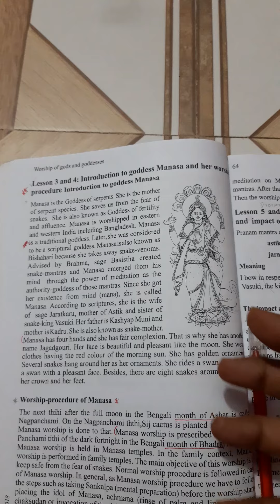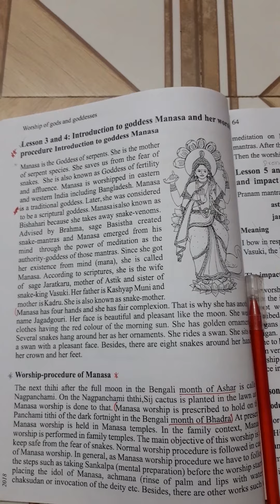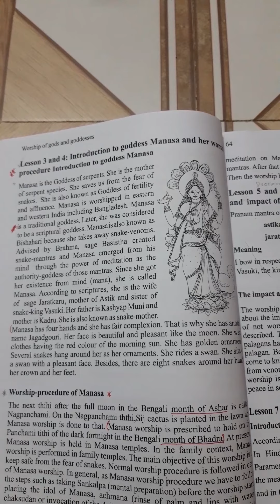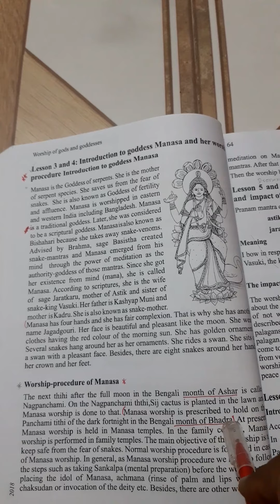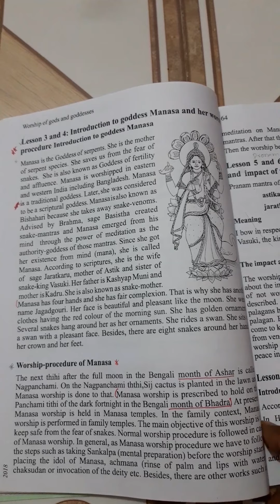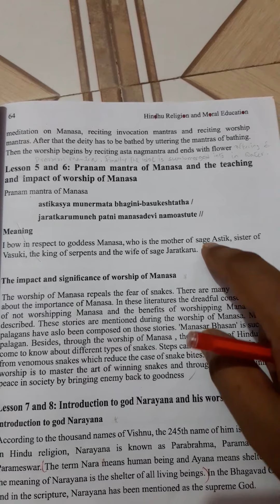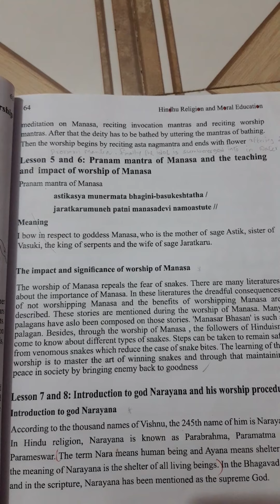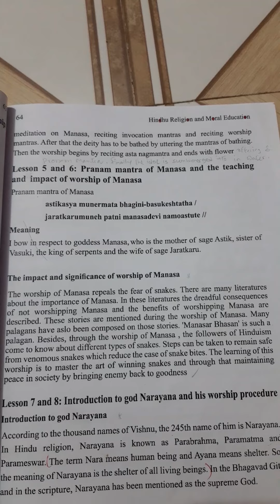Class: VIII. Subject: Hindu Religion. Chapter: 5 Lesson: 3,4,5&6.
Introduction to Goddess Manasha and her worship procedure.